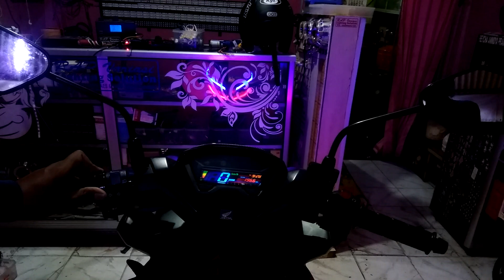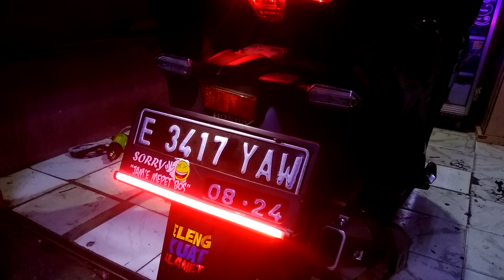Vario 150 LED new alis sent , WA 085888591756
Atas : Alis tempel 2 mode
Bawah : DRL flexible AES 1 mode

Saklar kiri Vixion old
Saklar kanan Vixon new

Led plat nomor : DRL 30cm 4 mode 2 warna